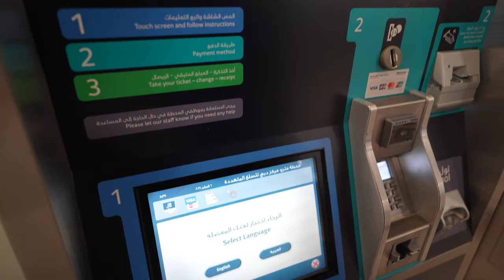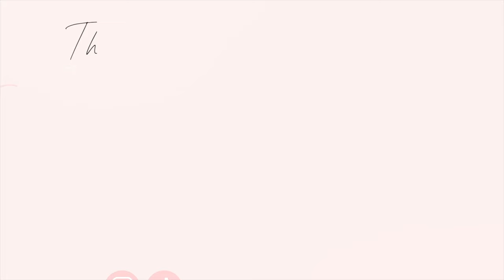Dubai travel vlog 🇦🇪 Exploring JBR, Dubai Mall, Burj Khalifa & coffee dates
We’re spending the month in Dubai an in today’s video we’re exploring downtown! We head to the Dubai Mall (which is the second largest mall in the world!), we see the Burj Khalifa, we also explore JBR! I’m excited to share these Dubai travel vlogs with you 💕

Camera Equipment I use to film my videos:
- Sony A7C
- Lens 1.8 20mm